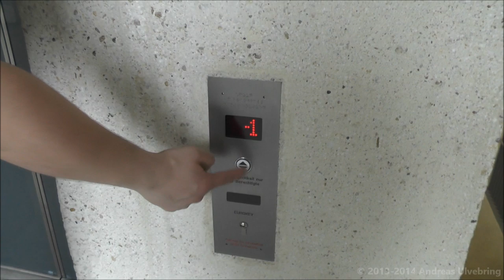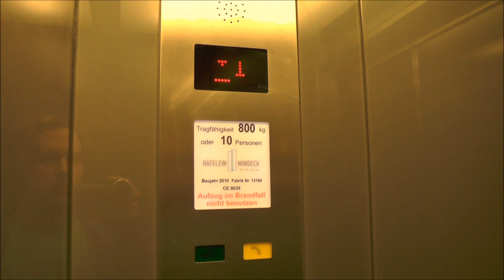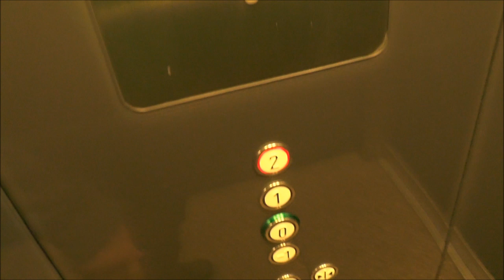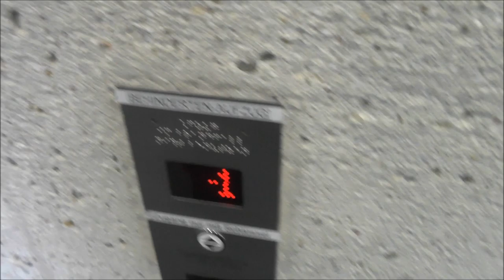2010 Häfelein & Windeck MRL Traction elevator @ The Seminar building of University of Cologne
This is the last video uploading for a while! I will now travel to Båstad in Scania county, Southern Sweden for a week of holiday. Uploads will return here at the 27th of july!

btw. CONGRATULATIONS FOR THE WORLD CUP, GERMANY!
THEESE VIDEOS UPLOADED THIS WEEK WERE DEDICATED TO YOU GUYS! :)